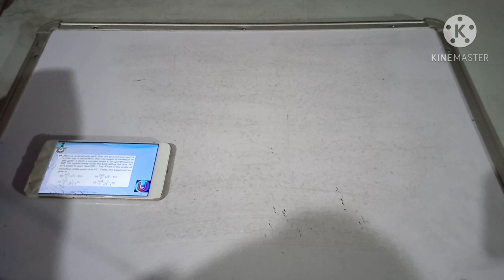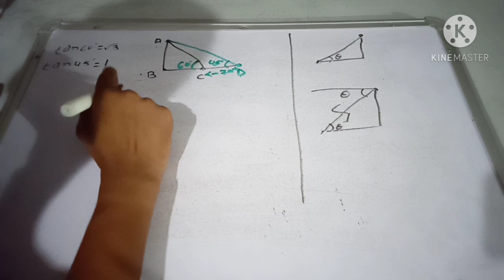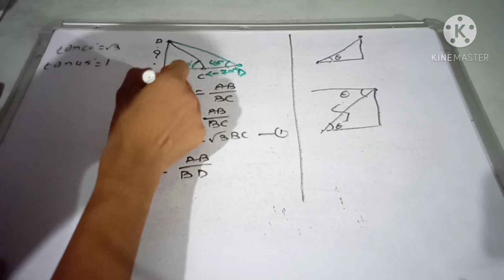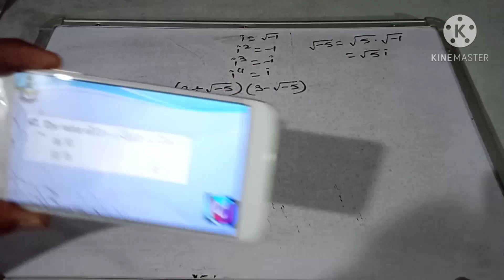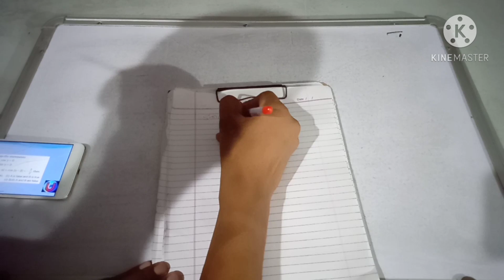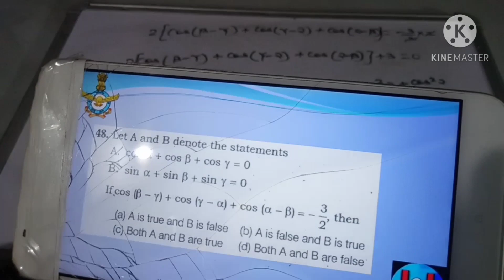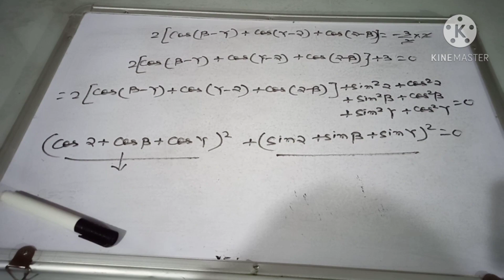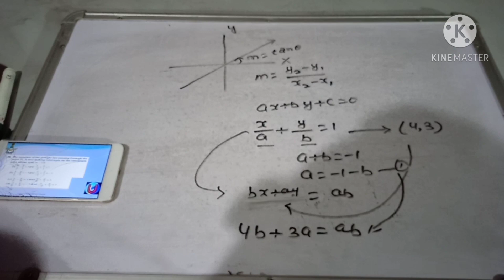Indian Airforce mock test solution |mathematics|Complete solution of group x mathematics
click on following link to join our whatsapp chat group

in this video we have solved the questions that is most probable to come in indian Airforce group x exam.
In this video we have discussed the questions of mathematics only.